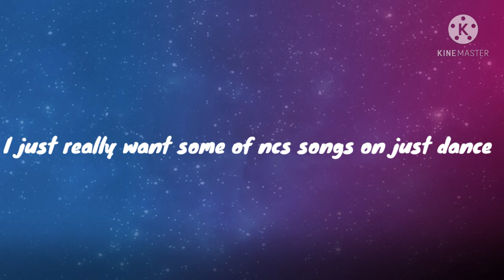If NCS Had A Just Dance Game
thetetegshow NCS Justdance I wonder what it would look like if NCS had some of his songs on just dance?it would be cool,would'nt it?